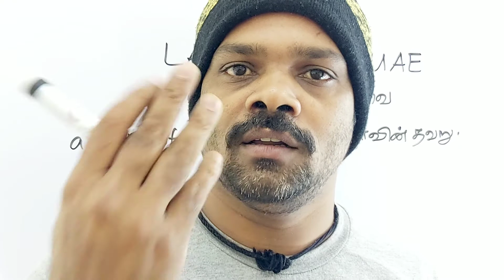LAPSUSLINGUAE tamil meaning/sasikumar